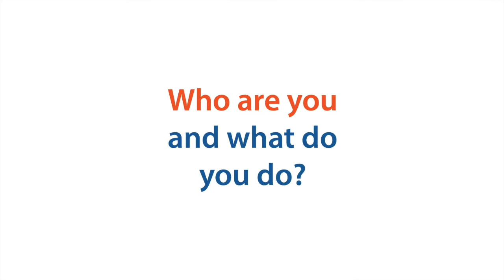Jay Papasan introduction - Entrepreneur Survival Summit